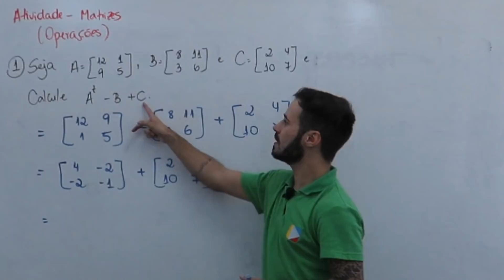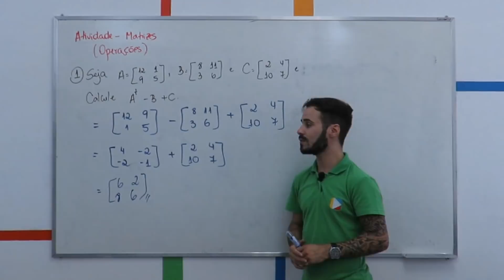Matemática - Atividade Matrizes #1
Nessa aula será resolvido atividades sobre matrizes. Como executar e aplicar o mesmo.